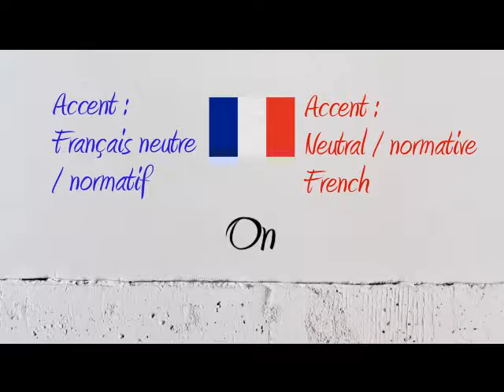How to Pronounce – Comment Prononcer : On (Somebody/Someone/We)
How to say and pronounce the word somebody someone we in neutral French and French Canadian.

Comment prononcer le mot on en français neutre et en québécois.

Exemple / Example : On est allé au centre d'achats.